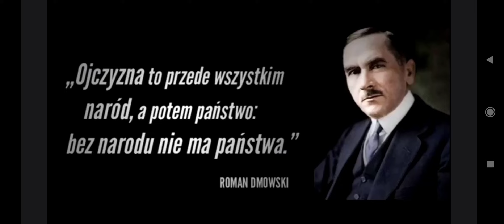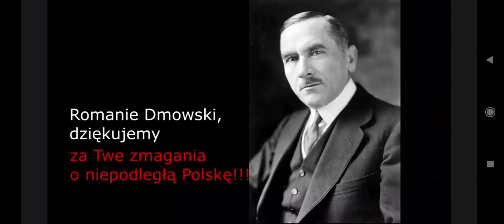Panie Romanie Dmowski